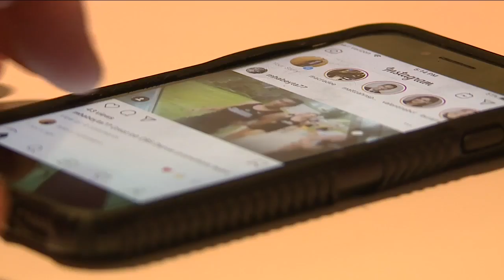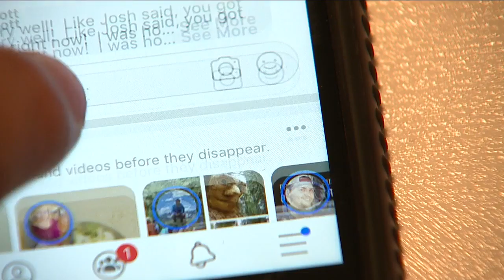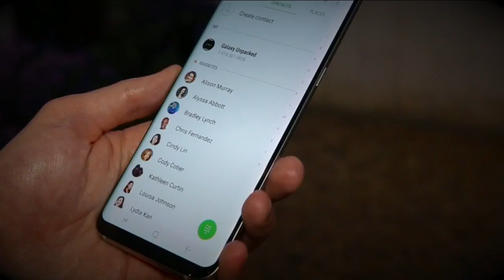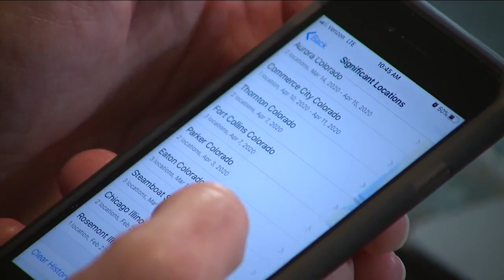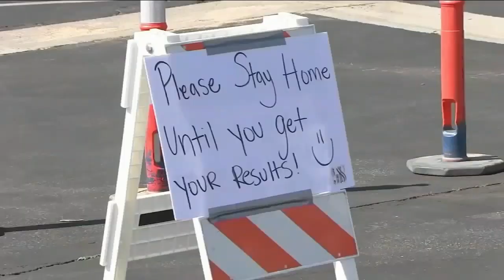Digital contact tracing could help stop the spread of COVID-19, but experts warn privacy is key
There’s a new weapon to combat the novel coronavirus: Digital contact tracing. If lockdowns blanket the virus and its ability to spread, consider contact tracing a surgical scalpel.